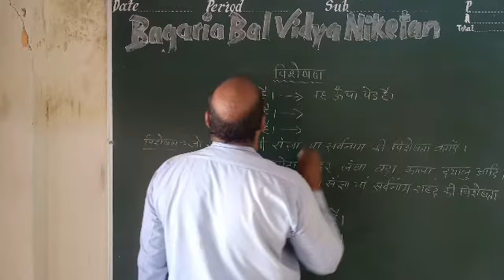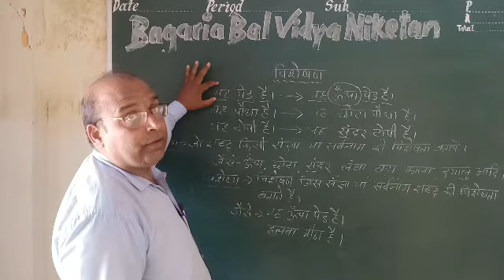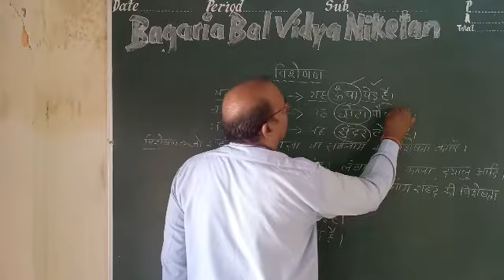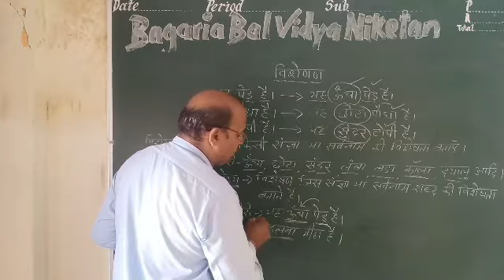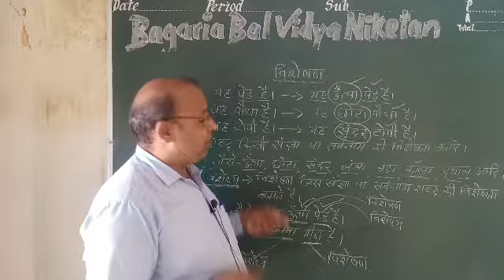Class VI Hindi : विशेषण भाग 1